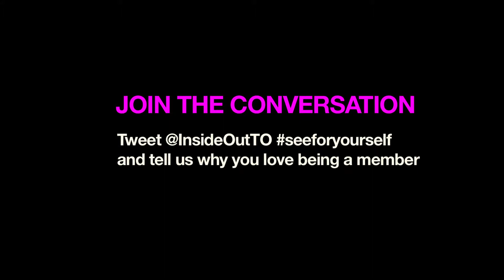Inside Out 2013 Membership Trailer - A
Inside Out is a non-profit, registered charity dedicated to the advancement of queer cinema.

for full member details